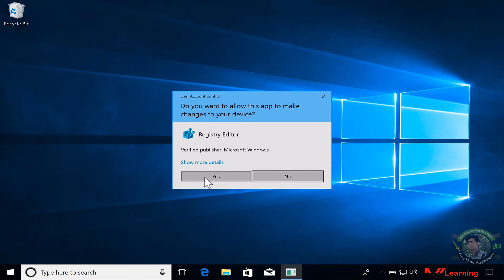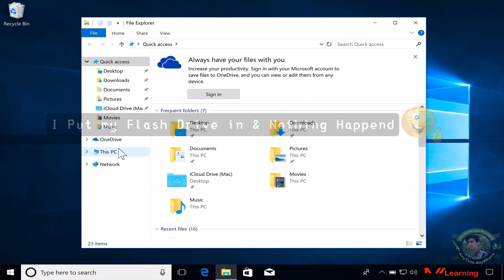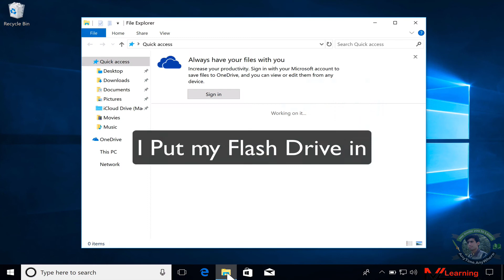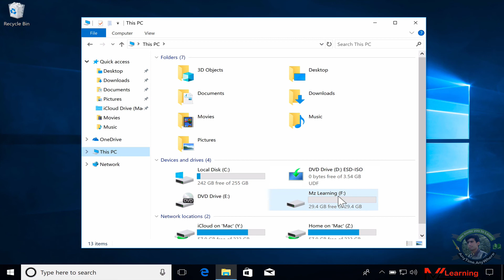How to Lock / unlock your USB Ports without any software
in this video i will show you how to Lock / Unlock ( Enable or Disable ) your USB Ports. Now you are safe with unauthorised access of data transfer via USB Drive in Computer System.

Masood Zafar